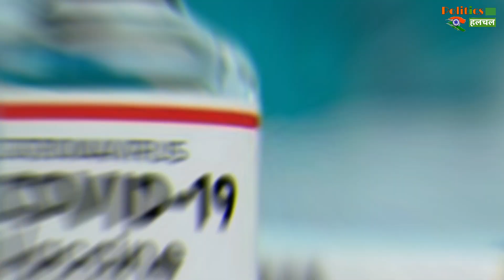ये Corona की Vaccine होगी लोगों पर असरदार, Italy के वैज्ञानिकों का दावा !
Italian Scientists Claims That There Corona Vaccine Being Developed By Reithera Will Be Effective On All Strains Of Coronavirus | Corona Vaccine Latest News & Updates

EDITOR ► Manjeet